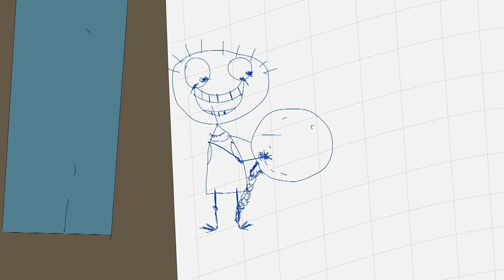ZESZYTOWY SADYSTA odc. 2 - Atak potworów/ PILOT Pen Polska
Zobacz, jak Frixion zmienia życie naszego rysowanego bohatera...